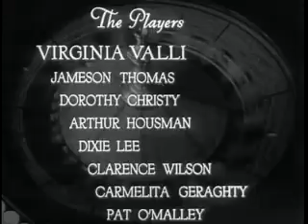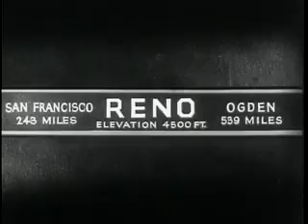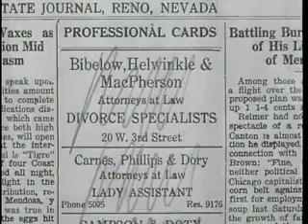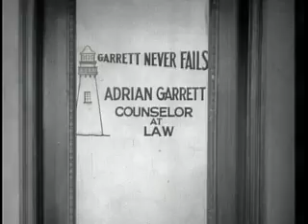night life in reno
A story of love, humor and drama against the background of America's "Biggest Little City." An (interrupted) indiscretion by John Wyatt with a floozy prompts his wife, June, to make a trip to Reno, Nevada in order to get a quickie six-week-waiting-period divorce. John, penitent over his past actions (since he got caught), follows his wife to Reno and manages a reconci... Read all
Director
Raymond Cannon
Writers
Gloria Stiratt(story)Arthur Hoerl(scenario)
Stars
Virginia ValliJameson ThomasDorothy Christy